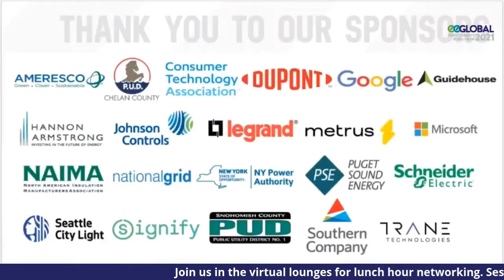Fireside Chat: Main Street Efficiency Act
Small businesses are the backbone of our nation’s economy, but the impacts of the pandemic have left that backbone in danger of breaking. Now is the time for bold, innovative policy solutions. Moderator: Adam Procell, Chief Strategy Officer, Willdan; Speakers: Rep. Peter Welch (D-VT); Rick Thigpen, SVP, Corporate Citizenship, PSEG